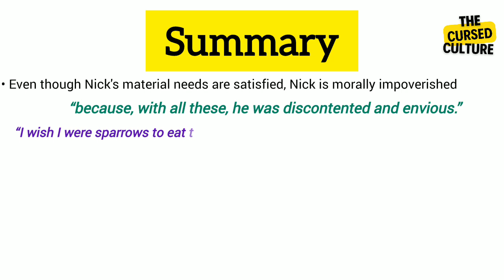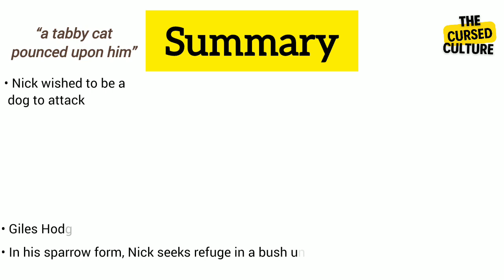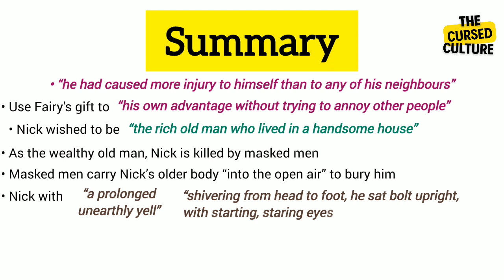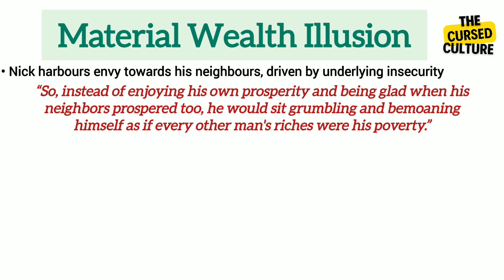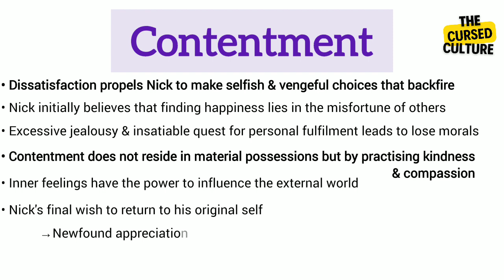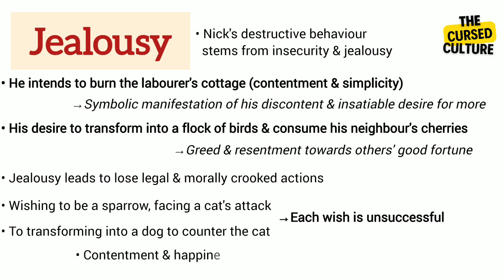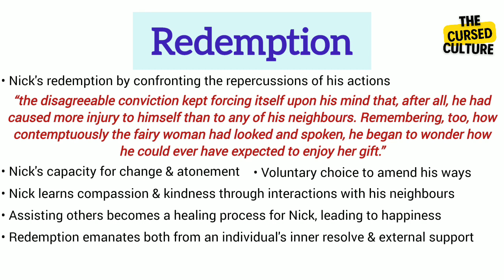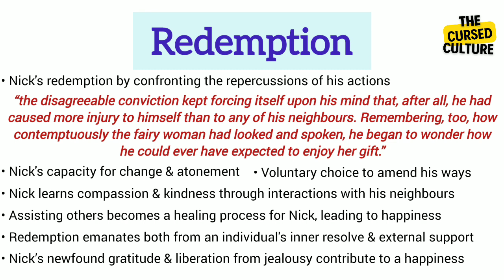NICK by CHRISTINA ROSSETTI Explained | Summary | Themes | Analysis | Literary Elements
“Nick” is a short story by Christina Rossetti. This short story is from the perspective of an anonymous third-person narrator focused on the titular character, Nick. This cautionary tale was first published in 1870 in a short story collection titled “Commonplace”.